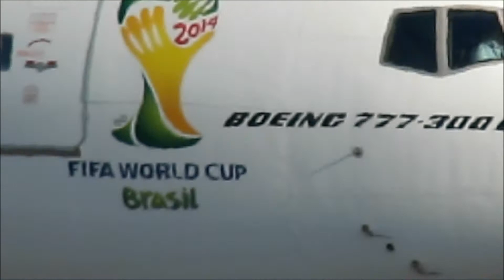[60.000 VIEWS !] Emirates Boeing 777-31H/ER A6-ECY Takeoff at Istanbul Ataturk Airport RWY 35L